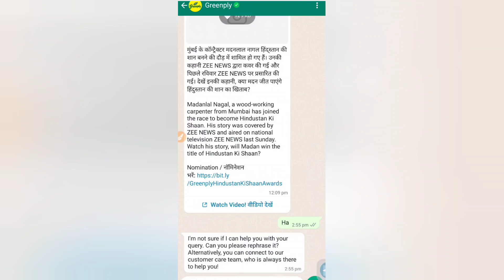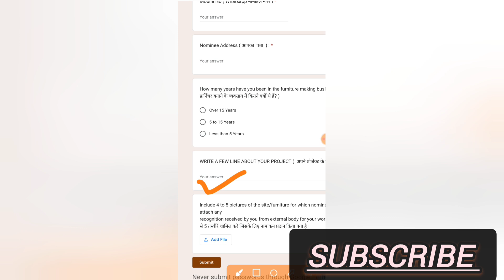Hindustan ki shaan scheme nomination form/greenply/journeywithdinu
form ☝️☝️

Please Follow on this Platform...